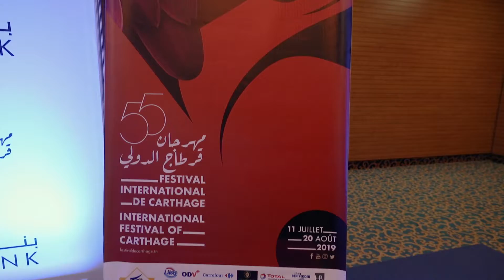مختار الرصاع يتحدث عن الشراكة بين مهرجان قرطاج وBH BANK